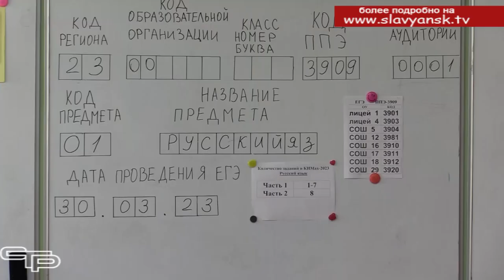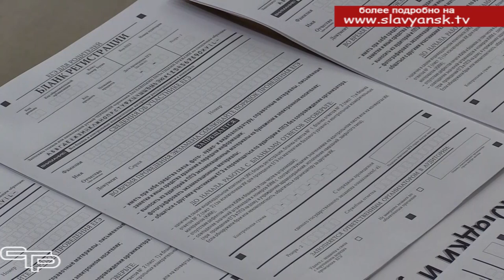Единый день сдачи ЕГЭ родителями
Не так много времени остается до периода сдачи государственных экзаменов. При успехе на экзаменах перед выпускниками школ открываются двери высших учебных заведений. Но хорошо сдать экзамены не так просто. Для того, чтобы узнать процедуру их сдачи, уже не первый год проводится Всероссийская акция «Единый день сдачи ЕГЭ»